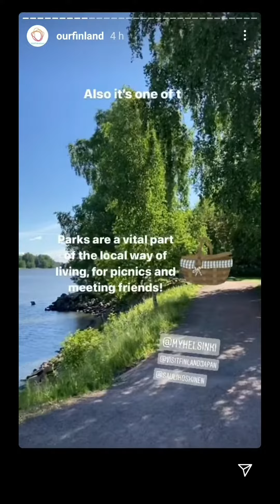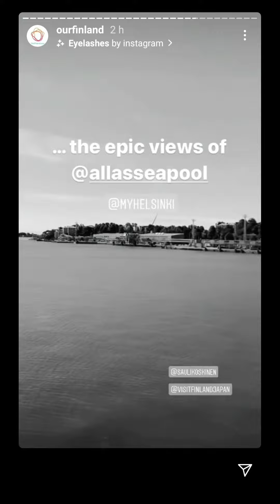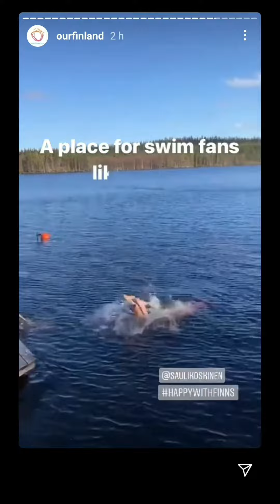Ou r F inland - Helsinki